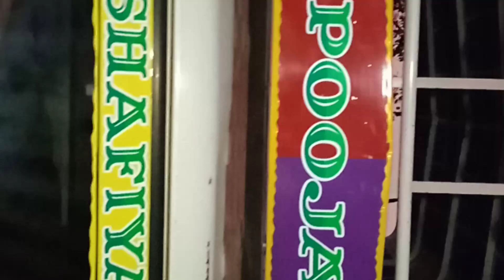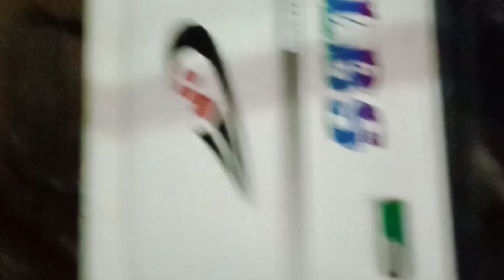bollero picup full stickering/sticker modified/modernstickers#/